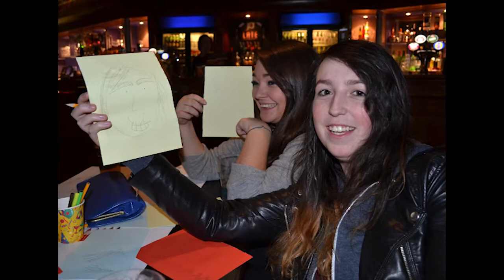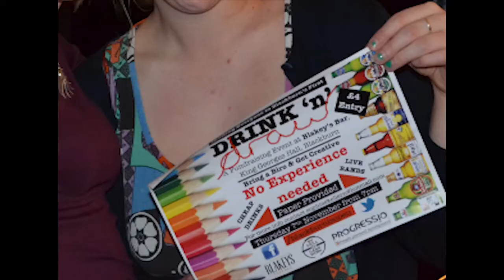Drink n' Draw - Blackburn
The first 'Blackburn is Open' supported event held in Blakeys Bar, Blackburn Nov 2013.

(The music in this video is Icona Pop - "I love it")